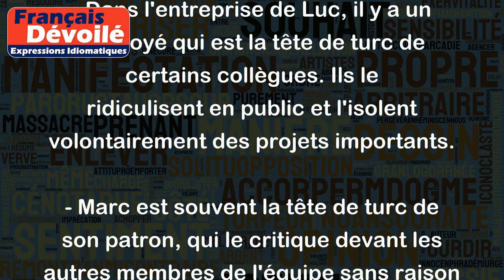Tête de turc de quelqu'un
Le sens de l'expression "tête de turc de quelqu'un" est de désigner une personne qui est constamment harcelée, moquée ou critiquée par un individu ou un groupe particulier. Cette personne devient alors la cible principale des moqueries et peut subir diverses formes de harcèlement moral ou physique.
Voici quelques exemples pour illustrer cela :
- Sarah est la tête de turc de sa classe. Ses camarades la prennent constamment pour cible à cause de son apparence physique et de sa timidité.
- Dans l'entreprise de Luc, il y a un employé qui est la tête de turc de certains collègues. Ils le ridiculisent en public et l'isolent volontairement des projets importants.
- Marc est souvent la tête de turc de son patron, qui le critique devant les autres membres de l'équipe sans raison valable.
En résumé, une personne qui est considérée comme une tête de turc subit une forme d'intimidation, de rejet ou de persécution de manière régulière et répétée par un ou plusieurs individus.